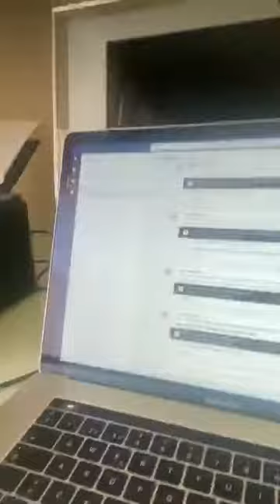Catas del Confinamiento_Nuria_Vins Solidaris_060520_El Social Tasts